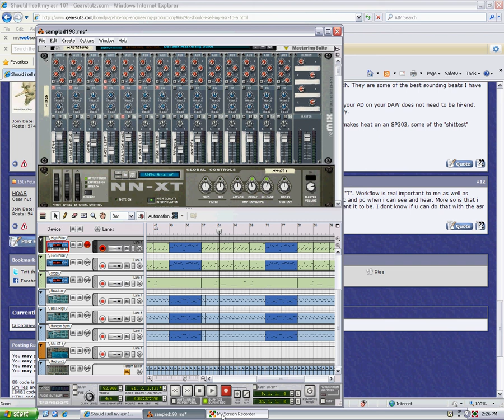3rd Degree-Tempo and Sampling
I personally think tempo is one of the most important and overlooked things in sample based hip hop production.  With new programs telling you what tempo a sample "should be at", time stretching, and other tools, people never learn some of the basic things.  Using tempo to your advantage can do two important things.  It can make your drums knock, and make your beat sound more natural